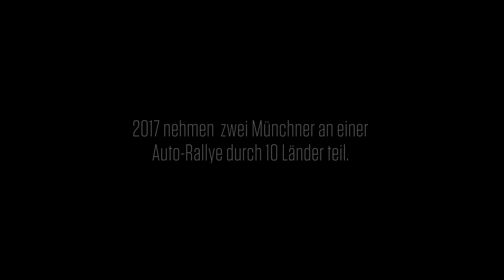Kerle wie Jutta Kleinschmidt - Der Film Trailer